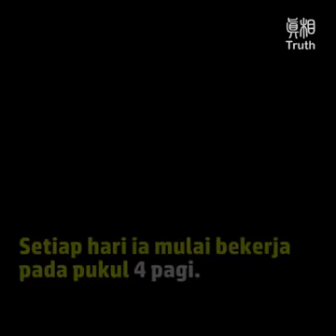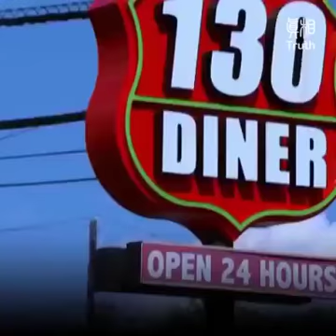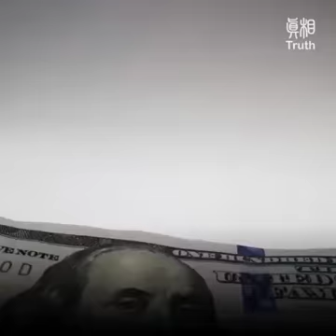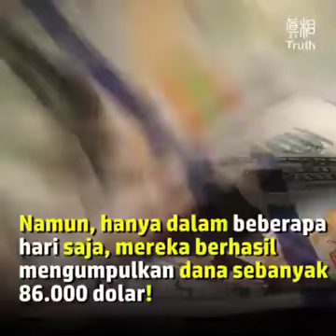Small Act of Kindness, Gives a Big Impact (Video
Kita tidak pernah bisa membayangkan. Tindakan kebaikan kita sekecil/sesederhana apapun itu, dapat memberi dampak yang besar dan kesan yang mendalam bagi orang lain.
Teruslah berbuat baik... selagi masih ada kesempatan.